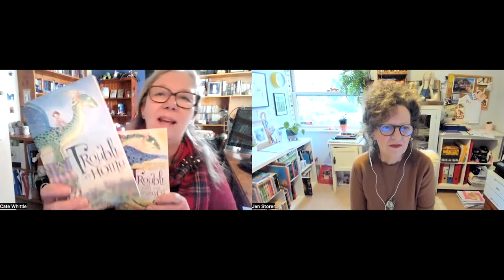Jen Storer in Conversation with Cate Whittle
Warm, frank and uplifting. That's what it's like to chat with delightful Australian children's author, Cate Whittle. Cate has led a colourful and at times peripatetic life—just like this conversation!

To find out more about Cate, the writing services she offers, and her beautiful books, please go